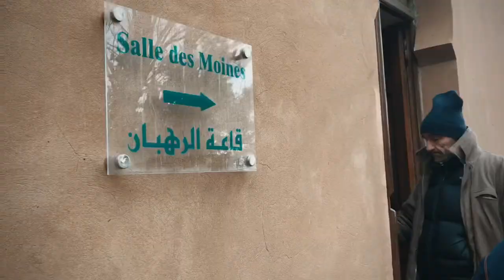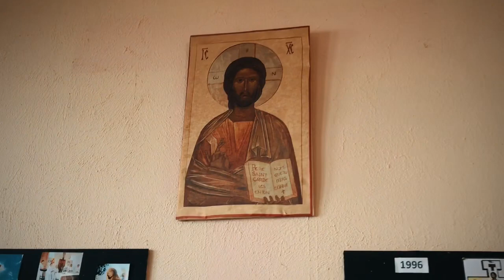Petite sortie club vers le monastère de médéa ❤️